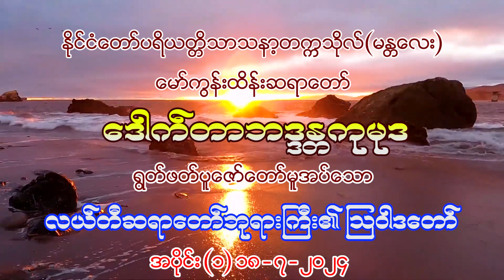လယ်တီဆရာတော်ဘုရားကြီး၏ ဩဝါဒတော် (အပိုင်း ၁)